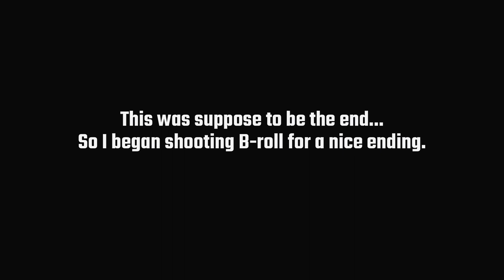LEITCH LAKE | LAKE TROUT | RED LAKE ONTARIO